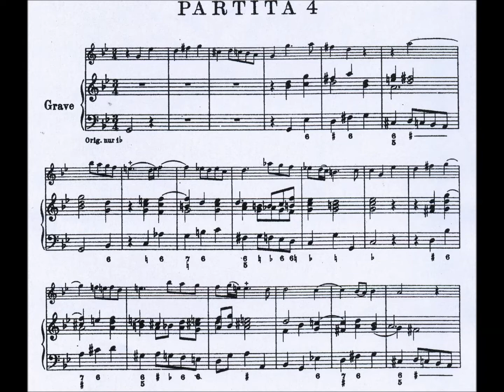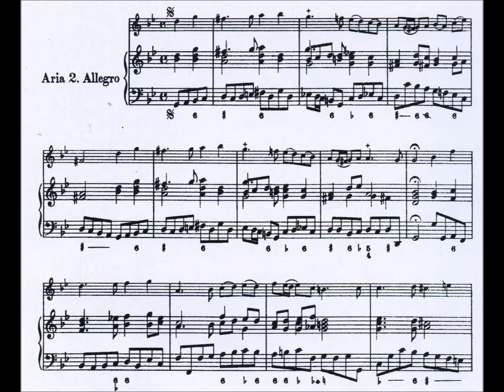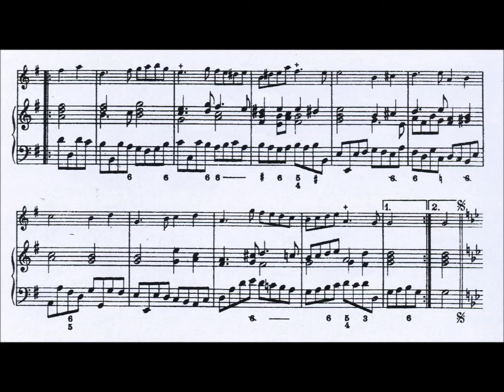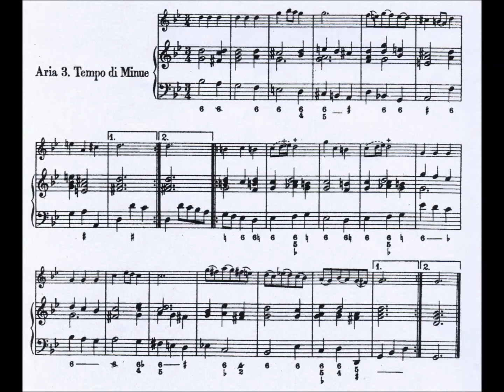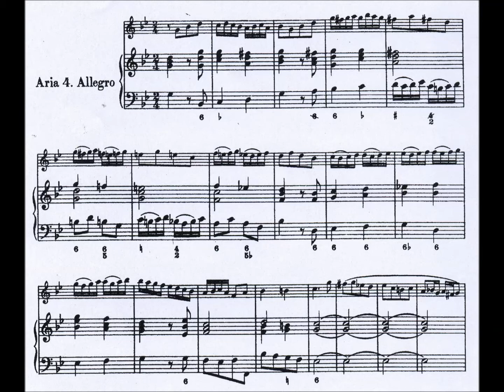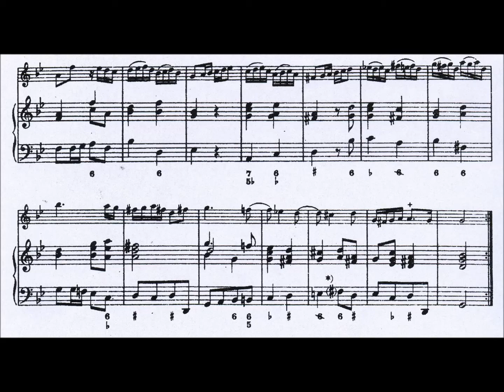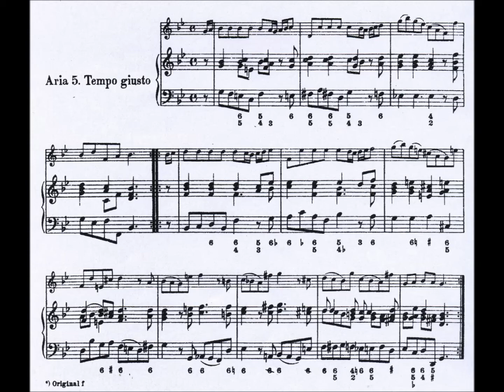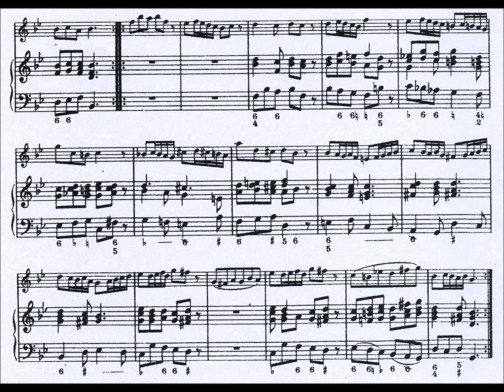G.P. Telemann: Partita in sol minore per Oboe e Continuo (Organo)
Oboe: Luciano Franca
Organo: Nunzio Randazzo
brano tratto dal Cd Giochi Musicali (2011)